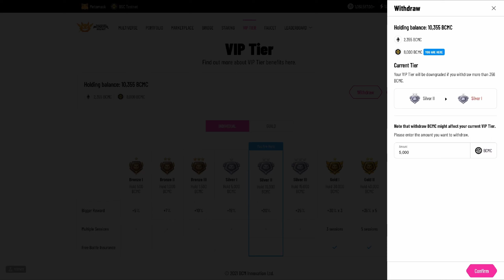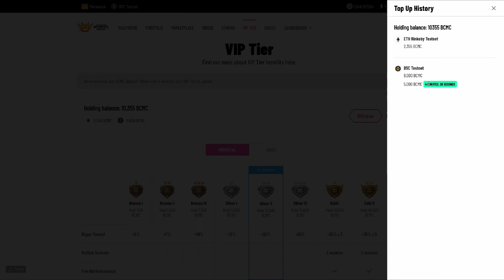TẬP 8 - LỢI ÍCH KHI TRỞ THÀNH VIP - Series Hướng Dẫn Chơi Game